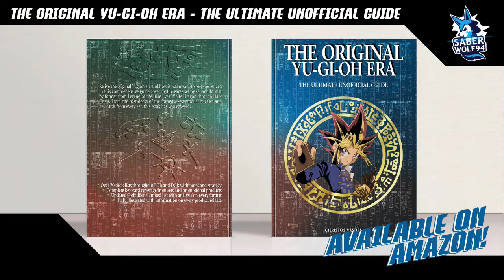Yugioh Master Duel Beelze Synchro Tele Dad Matches!!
It's always a pleasure for me to use new versions of tele dad and the dark synchro beelze is one of the better dark synchros to get out. The d hero engine and triple allure is here for maximum speed and to see dark armed dragon at the right time. It wouldn't be tele dad without that card and this deck still has the ability to OTK out of nowhere. Got some more matches here, enjoy.